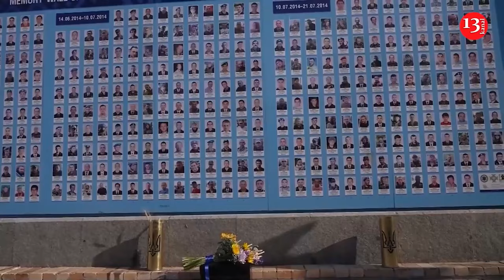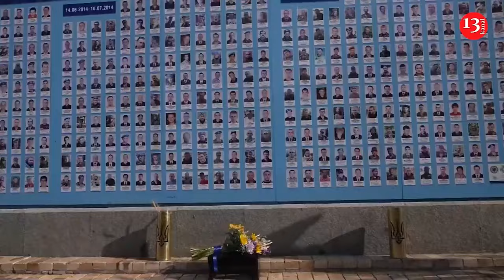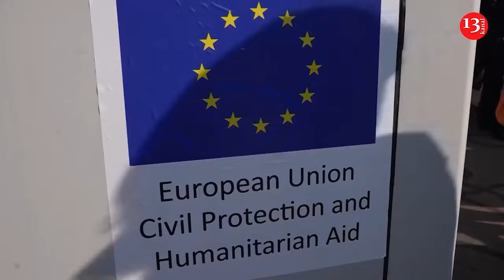Iran's armed forces stage annual parade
Iran's armed forces staged their annual parade across the country on Saturday.
The parade is held every year on the day Iraq started an eight-year war against Iran in 1980.
During the parade Iran displayed its latest missiles and drones, including the Shahed 136B drone and the Fattah hypersonic missile.
An older version of the Shahed drone has been reportedly used by Russia during its war with Ukraine.
Russia has been receiving Iranian-made Shahed drones since 2022.
Iran has denied sending drones to Russia since the war started.
During the parade, Iranian President Masoud Pezeshkian addressed the crowds.
"If we are united, if we join hands, Israel the usurper will not be able to commit the crimes it's committing now in the region," said Pezeshkian.
"No evil has the courage to even harbour the idea of invading our soil in their mind," Pezeshkian added.